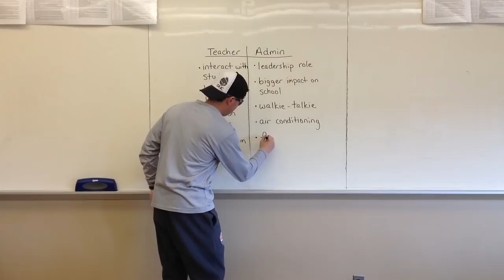The OHS Boyz - The Fresh Instructional Coach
Fine Arts 2018

(Full Lyrics)

My job changed as you know by now
And I'd like to take a minute to tell you why
I made the choice to become the instructional coach of Ottawa High

In room 804 for the last 8 years
I've been busy teaching math for you and your peers
From Pre-Alg to Algebra to Honors Alg 2
We'd play Finish the Lyrics every time we reviewed

Then, opportunity knocked, so I gave it a listen
OHS had opened up a new position
I applied, interviewed, and it happened so fast
The next thing I knew I had to choose to take it or pass

So I asked myself, "Do I call it quits?"
"Man, I really love to teach.  Am I sure about this?"
"Maybe I could put this off a couple more years."
But I thought, "Dude, it's time to go advance your career."

I checked out the fireplace to find it didn't work
But I got a walkie-talkie which was a major perk
I looked at my office and said, "This is dope...
"To start my new job as instructional coach."